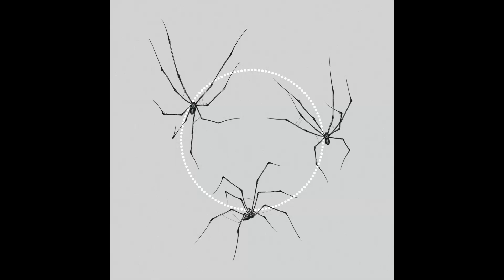[FREE] NASCA ALOE X TRIPLESIXDELETE X AFOURTEEN TYPE BEAT - "SPIDER" | PROD. UTALOMMATET & GunkLover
- This beat is free for NON PROFIT, you need to buy a lease to put your songs to spotify or apple music...etc. Youtube and Soundcloud is free but it requires (prod. utalommatet) in the title and description. -

- BPM and KEY: 155A# -